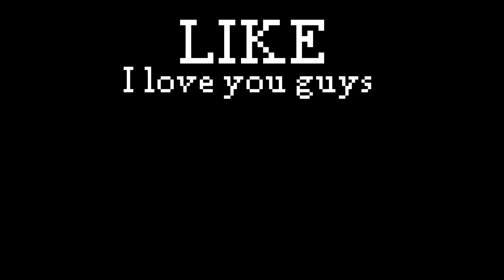what subject ring bell?